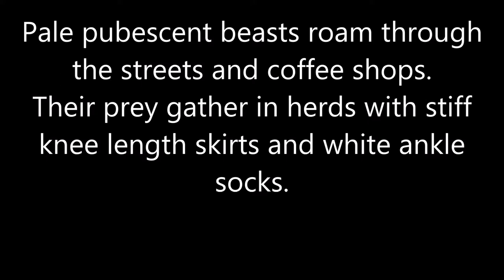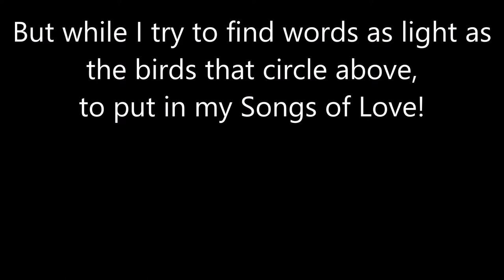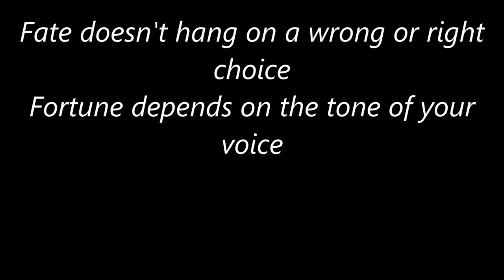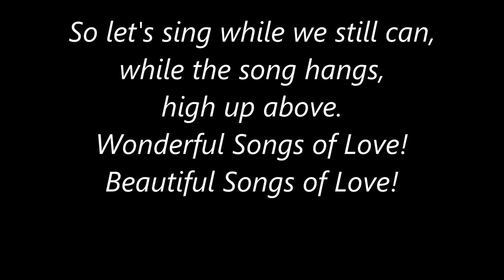Songs of Love - Divine Comedy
Not Irish Rebel Music but still a fantastic Irish song. Sorry I haven't been posting a lot, I'll try to post more often. Sláinte!